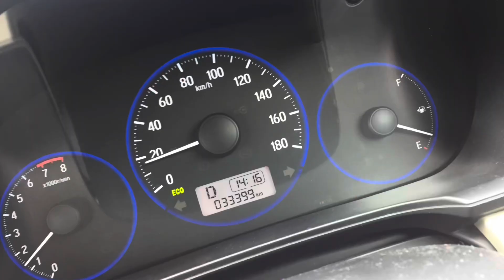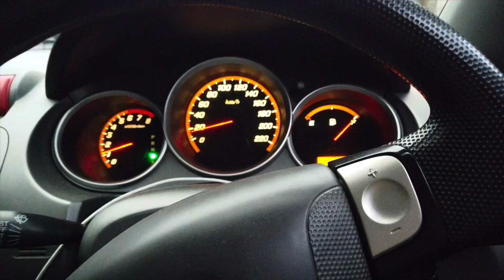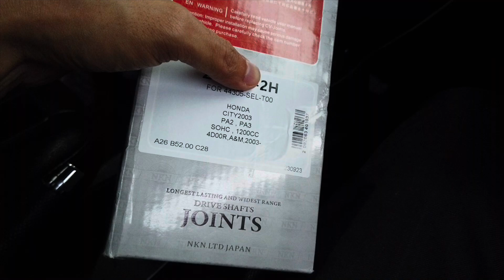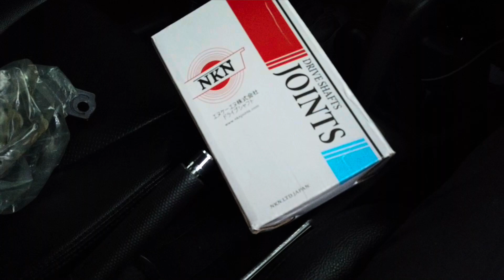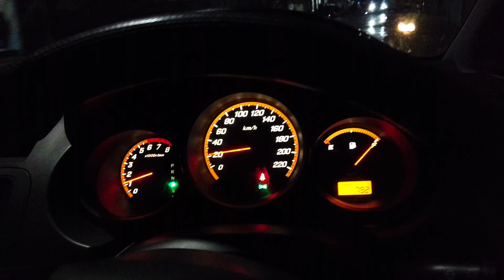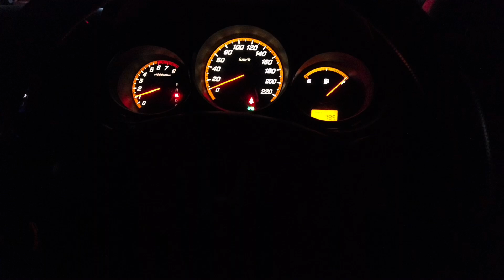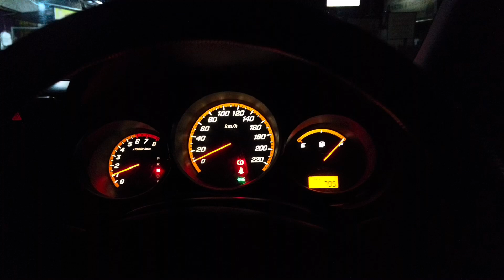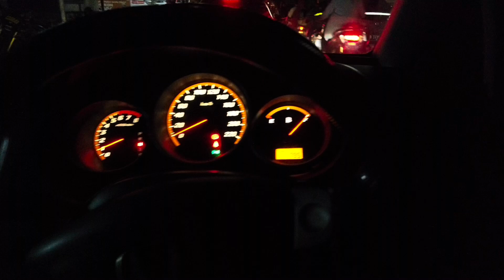JAZZ GD3 PROJECT #36 GANTI SA RODA KIRI